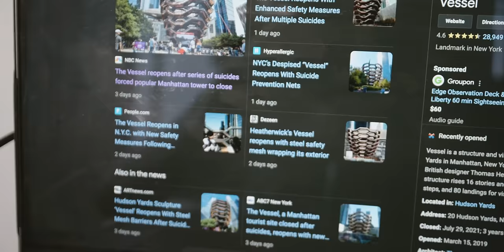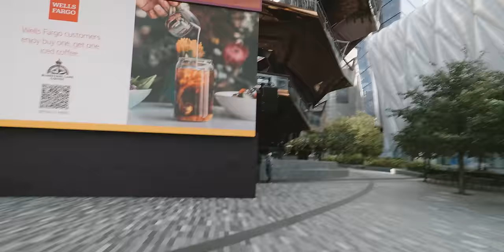Abrió el Vessel después de toda la controversia, ¿buena idea?